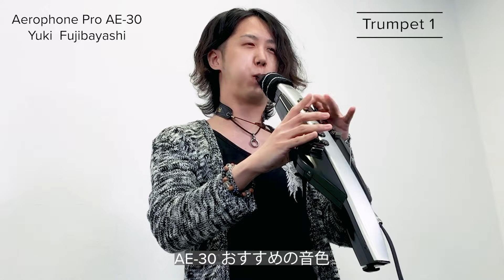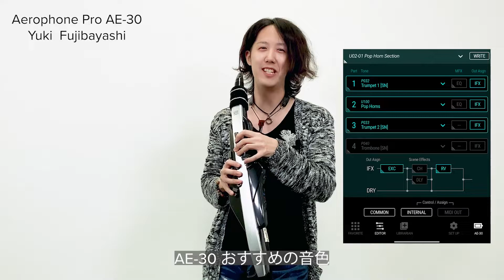Roland Aerophone Pro AE-30 インプレッション＆活用術② 藤林祐聖さん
ローランドの電子管楽器、エアロフォンのフラッグシップモデル『Aerophone Pro AE-30』のお気に入りの音色や魅力をサックス・プレイヤーの藤林祐聖さんにご紹介いただきました。

0:00 イントロダクション
0:32 Point:口元で多彩な表現を可能にするバイト・センサー
1:38 音色紹介:Trumpet 1
2:30 音色紹介:French Horn
3:15 音色紹介:Tuba
3:59 音色紹介:Analog Synth(藤林さんオリジナルパッチ)
5:00 音色紹介:Horn Section(藤林さんオリジナルパッチ)
5:53 まとめ

「憧れのあの曲、サウンド・メイク術を伝授！！Aerophone Pro AE-30が拡げるウインド・シンセサイザーの可能性 featuring 藤林祐聖」も必見です！

藤林祐聖：1991年生まれ。昭和音楽大学を首席で卒業。サックスを近藤和彦、宮崎隆睦に師事。マスタークラスにてデイヴィッド・サンボーンに師事。在学中よりプロ活動を始め、これまでに矢沢永吉、堀内孝雄（アリス）、横山剣（クレイジーケンバンド）など数多くのアーティストのライブに参加。現在はシンガーのライブ・サポートを中心に、レコーディングや作編曲など幅広く活動中。2019年、宮崎隆睦プロデュースによる1stソロ・アルバム『Journey to Dreams』を発表。